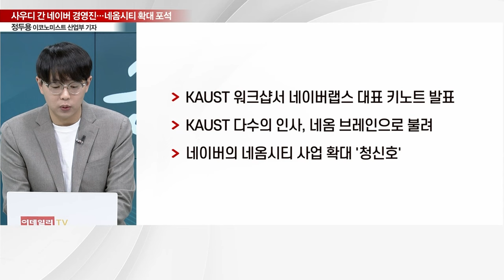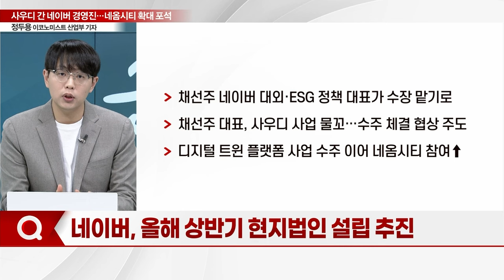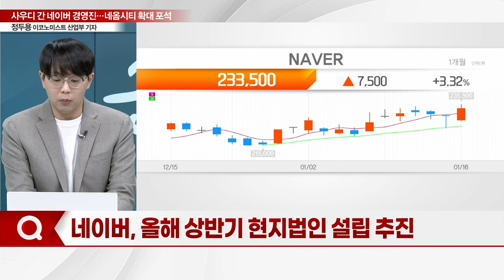CES 대신 사우디 간 네이버 경영진... 네옴시티 확대 포석_기자들의 백브리핑 (20240116)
Q. 남들 다 미국갈 때, 네이버 '사우디행'
Q. 네이버랩스 대표, 킹압둘라大서 강연... 의미는?
Q. 네이버, 올해 상반기 현지법인 설립 추진